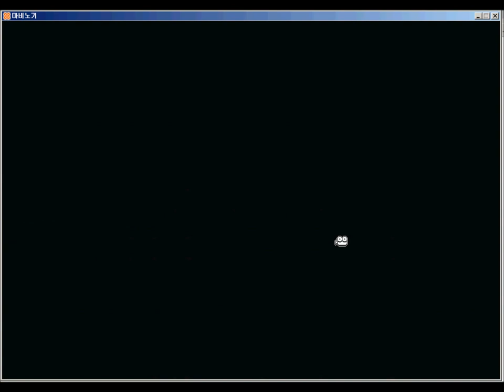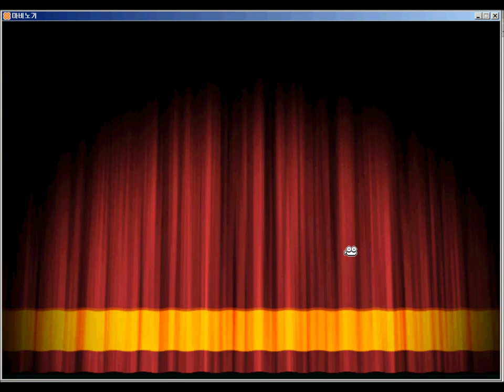New Avon Mission- Fighting Npcs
Taken in KR test server. "New avon mission whose pass can be bought from the avon npc.Basically it has bunch of rounds (separate missions) where u fight npcs." Using glitched overpowered weapons we were able to make it to Boss round, if you notice from the damage Herro is doing these npcs have insane amounts of hp.